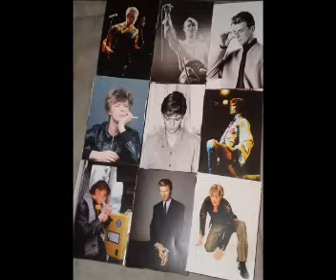Arcade Decade -im so wonderful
rough mixes rough cut